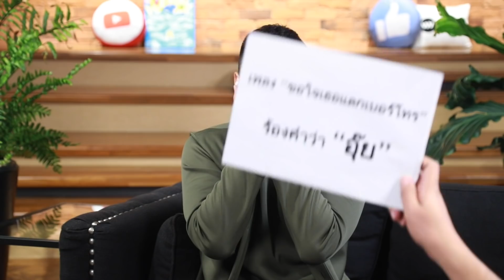"เป้ย-ไอซ์" กับ 15 ปี "คนใจง่าย" และความลับของชุดเป้ยใน MV ที่ทุกคนไม่เคยรู้ | WOODY FROM HOME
"เป้ย-ไอซ์" กับ 15 ปี "คนใจง่าย" และครั้งแรกกับการเผยความลับของชุดที่เป้ยใส่ใน MV ที่ทุกคนไม่เคยรู้มาก่อนแม้กระทั่งตัว ”เป้ย” เอง